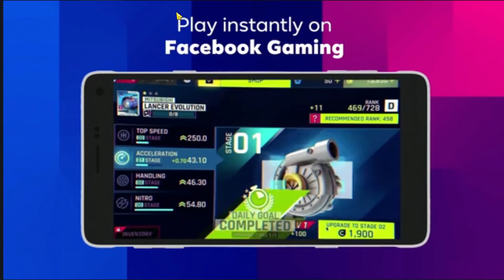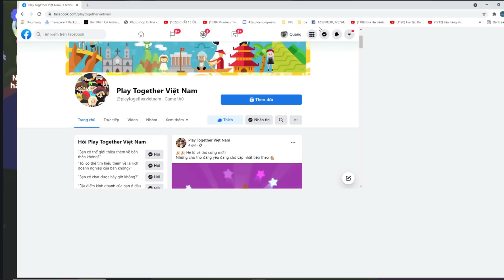CODE MƠI Nóng Hổi ĐI Câu Cá Sấu Mõm Dài Mở Hòm Săn Khủng Long - Play Together - Top Game Android Ios